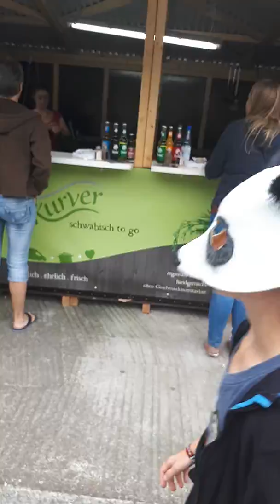Mini Cro Open Flair 2017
Mini Cro auf dem Open Flair 2017 in Eschwege